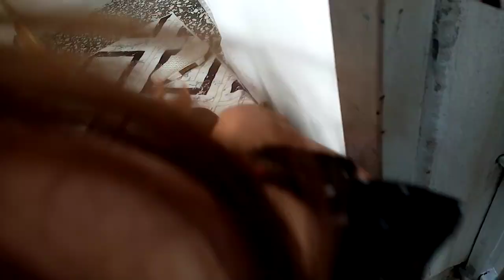Sonunda ❗❗Yaşlı Cadı Teyze Uyurken Onu Ağaca Bağladık ❗❗